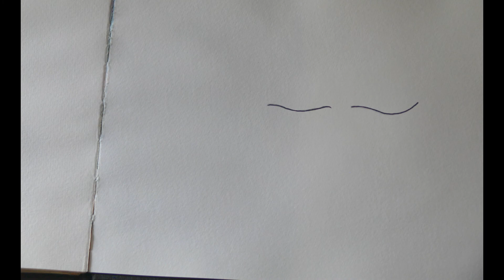KOŁO BARW i kolorowe poruszenie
W dzisiejszym odcinku pokazuję jak zrobić samodzielnie własne koło barw z obracającym się mniejszym dyskiem w środku, który podpowiada w jaki sposób bardziej świadomie łączyć kolory. Każdy trochę inaczej widzi kolory, ale na wszystkich one jakoś oddziałują. Kolor to także narzędzie komunikacji -wybór koloru coś mówi, np.kolory znaków drogowych czy reklamy mają przyciągać uwagę, ostrzegać albo zachęcać. Kolorom przypisane są różne symboliczne znaczenia, np.niebieski symbolizuje zaufanie, a purpurowy -wytworność. Wpływ różnych kolorów często zależy od naszych indywidualnych doświadczeń, ale istnieje dziedzina nauki badająca niektóre uniwersalne właściwości poszczególnych kolorów i barw. Wiedza na ten temat jest wykorzystywana min. przez architektów, projektantów wnętrz, projektantów mody, grafików komputerowych, artystów. Malarz (świadomie lub intuicyjnie) dobiera kolory tak, by wyrazić odpowiednie emocje, wybrana przez niego gama barw tworzy odpowiednią atmosferę. Sprawdźcie sami :)
materiały plastyczne:
blok do akwareli, farby, woda, pędzel, ołówek, linijka, cyrkiel, nożyczki, pukle(do połączenia obu dysków)

muzyka: Dan Bodan,  Animaux Obscenes
w odcinku zostały pokazane fragmenty filmu "Samotny Mężczyzna" w reżyserii Toma Forda